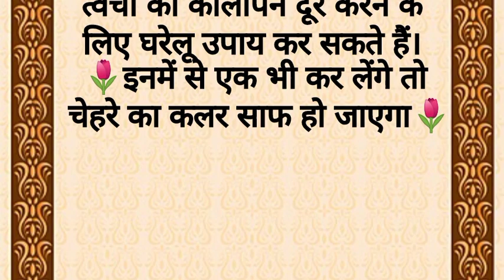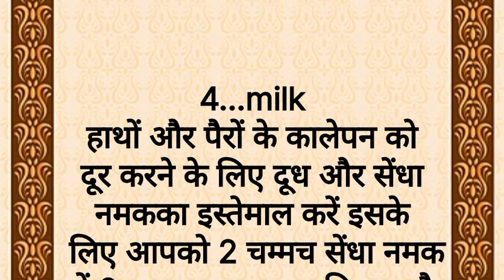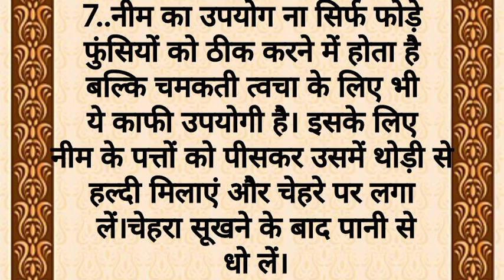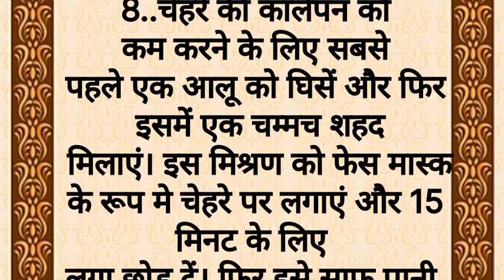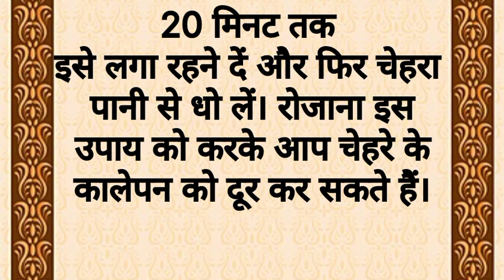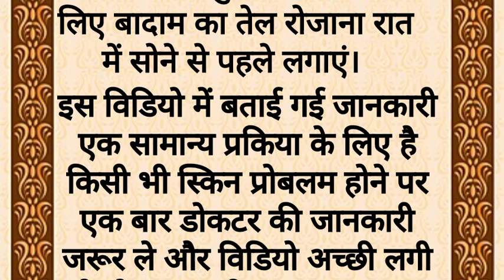चेहरे की सुंदरता को बढाने के रामबाण उपाय Lessonable quotes viral kitchen tips#gharelunuskhe#viral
motivation video, healthy tips and tricks, healthy tips, ghrelu nuskhe, bast line, suvichar, suvichar khinaya, suvichar Hindi khainya quotes achevichar, achevichr khaniya, trending, trenrnd, viral video viral ब्यूटी टिप्स, घरेलू उपाय।

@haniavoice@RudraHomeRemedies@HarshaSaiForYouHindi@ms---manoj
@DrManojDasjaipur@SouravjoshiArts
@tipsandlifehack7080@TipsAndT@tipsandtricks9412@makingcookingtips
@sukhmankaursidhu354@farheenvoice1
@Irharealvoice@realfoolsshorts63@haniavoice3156